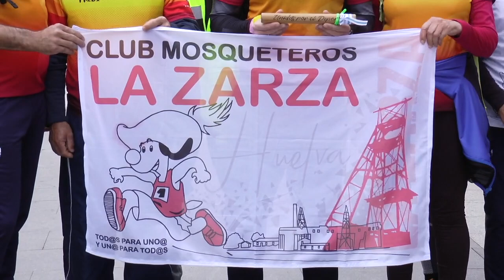Los runners de Nerva continúan con el testigo solidario contra el cáncer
Este vídeo trata de: Los runners de Nerva continúan con el testigo solidario contra el cáncer